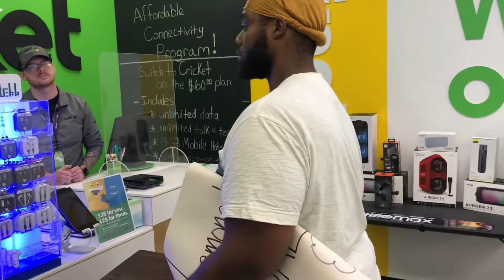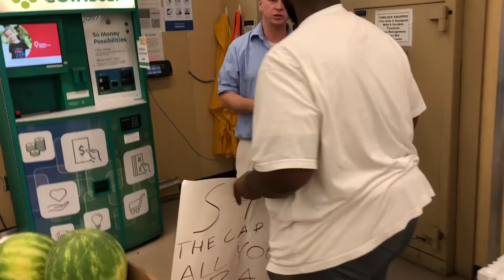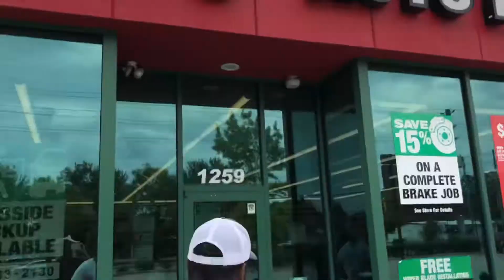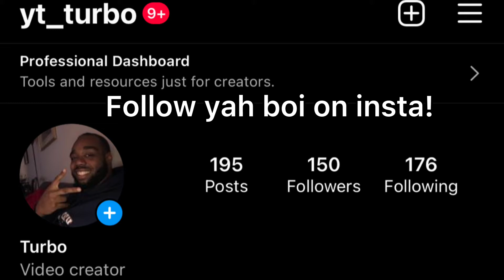Setting Up A Lemonade Stand In Stores!